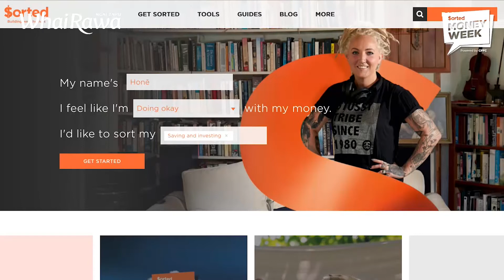Whai Rawa - Money Week Chats Q2 Setting Goals